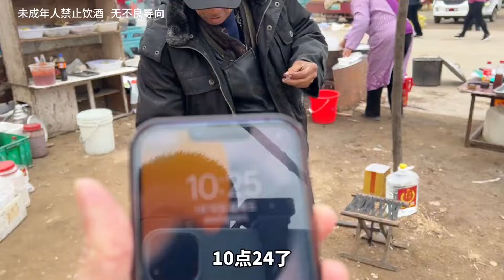濟寧泗水，20元四菜一湯加一個火燒，有魚有肉還一杯小酒這貴？ 【小諸葛吃吃吃】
歡迎收看【小諸葛吃吃吃】
探人間煙火氣，尋鄉土風情味。